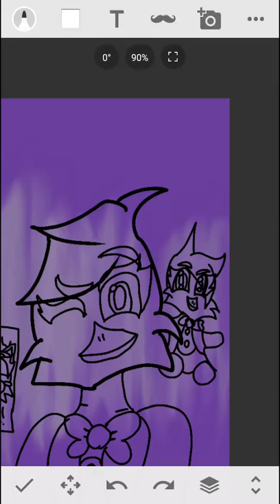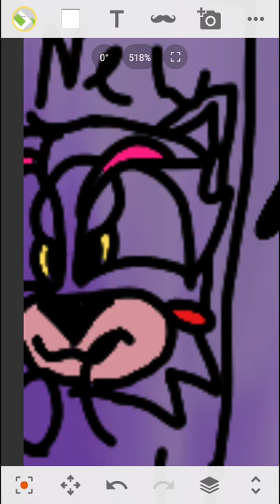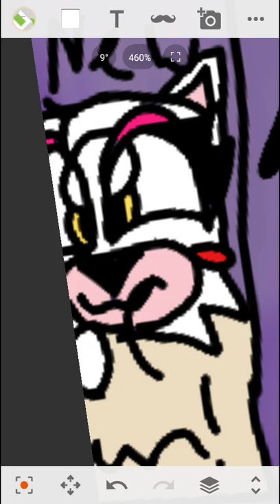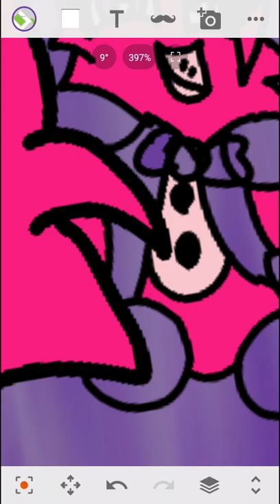New profile picture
Hey guys I had to make a new channel because I lost my another channel